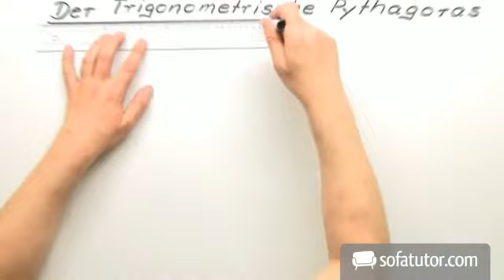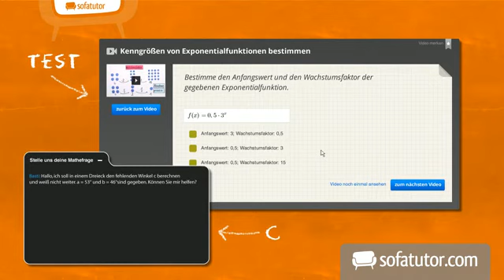Teil 1/2 Elektronenkonfiguration | Chemie | Allgemeine und anorganische Chemie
Du beschäftigst dich gerade mit dem Thema Elektronen? Dann solltest du hier einen kurzen Stopp einlegen. In diesem ersten Video (es folgt ein zweiter Teil) geht es um die Einzigartigkeit der Elektronen (zum Beispiel das Grundprinzip der Quantenmechanik, das Pauli-Prinzip). Außerdem lernst du die Elektronenkonfiguration der Atome zu bestimmen mithilfe von Quantenzahlen. Im zweiten Teil erfährst du näheres über das Energieniveau der Atome. Anhand von zwei Beispielen wird dir die Bestimmung der Elektronenkonfiguration von Eisen und Natrium anschaulich näher gebracht.

Dieses Video gehört zu: Chemie | Allgemeine und anorganische Chemie | Atombau